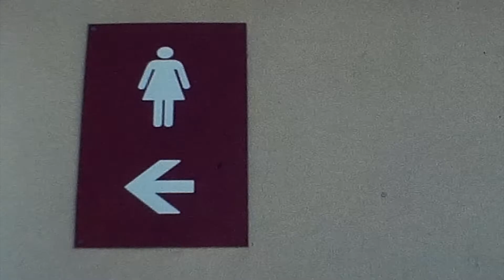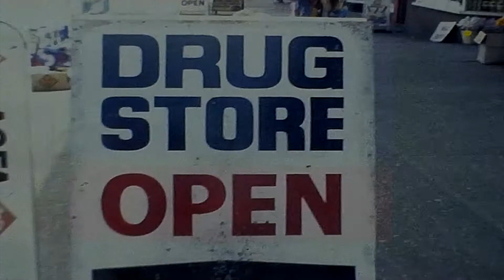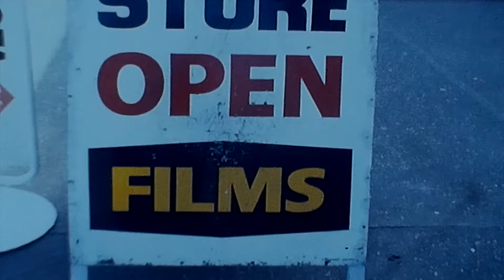Scimitar Edge Of The Summer Sun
Soundtrack: Staring At The Sun (remix)
Artist: Wendy & Lisa
Produced by: Wendy & Lisa, Tony Berg
Film stock: Kodachrome 40 Colour Reversal Super 8mm
Location: Grimsby, NE Lincs / Hulme, Manchester, summer 1996